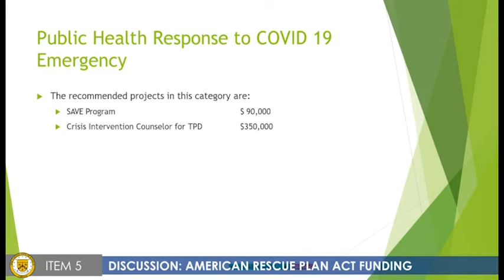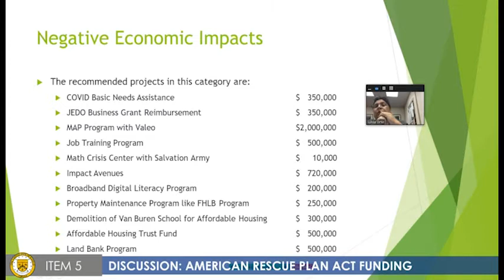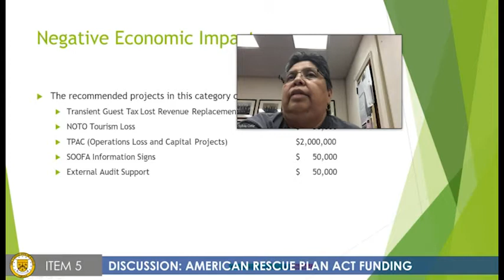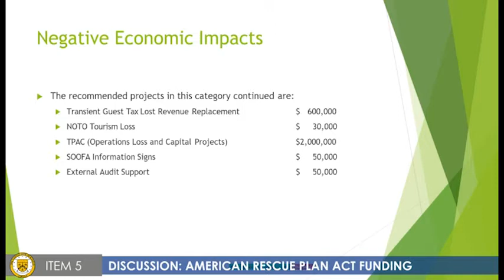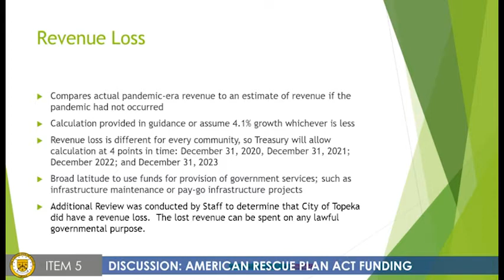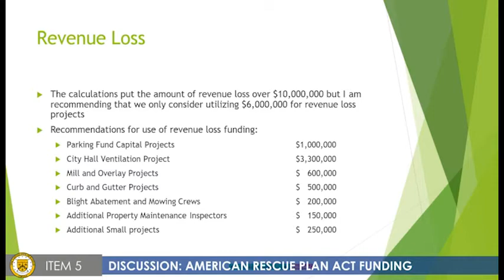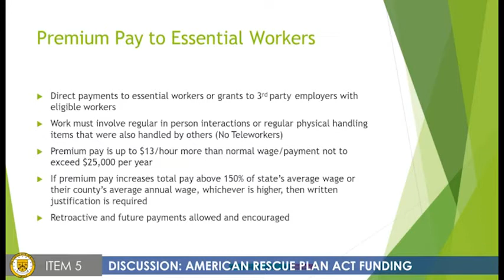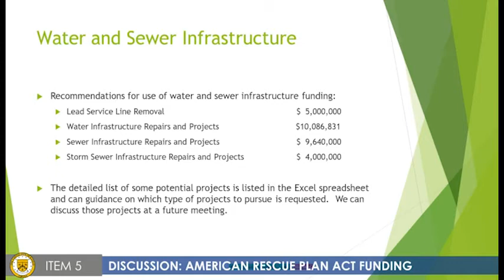Council October 5, 2021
Invocation & Pledge of Allegiance
2:57 Roll Call
4:25 Mayoral Proclamations
10:30 Consent Agenda
12:10 Item 4A
14:10 Item 4B
16:45 Item 4C
18:20 Item 4D
10:02 Item 4E
21:28 Item 4F
23:40 Discussion
12:25:34 Public Comment
1:41:31 Announcements
1:56:45 Executive Session